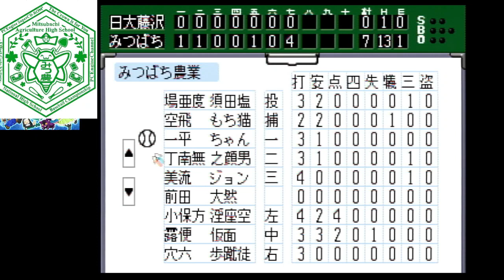PCエンジン版 栄冠は君に 高校野球全国大会【みつばち農業編 371枠目】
2024年9月22日放送分